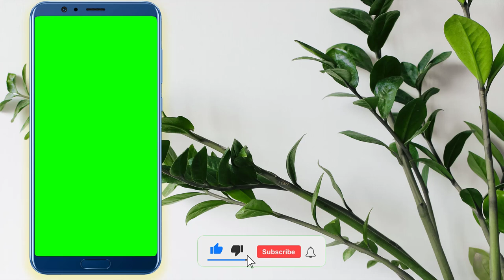(4K) Mobile green screen video effect 2 Mins | Mobile Frame Green Screen | No Copyright 🔥🔥🔥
green screen video editing app for android
mobile green screen status,
mobile green screen hand,
mobile green screen status video,
mobile green screen studio,
pubg mobile green screen status,
mobile screen green screen video,
mobile green screen tiktok,